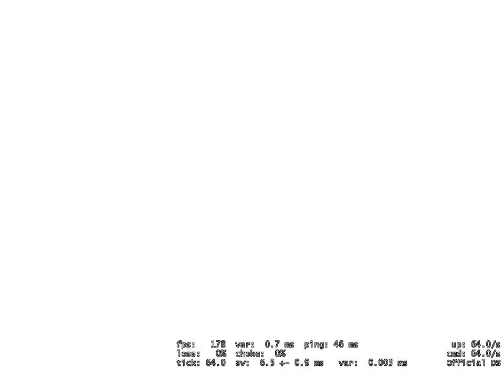a comprehensive guide to counter strike global offensive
give me 2000 more hours and ill have like half a franzj video